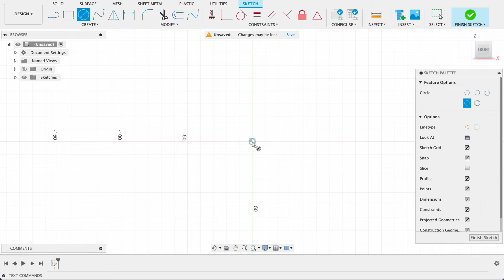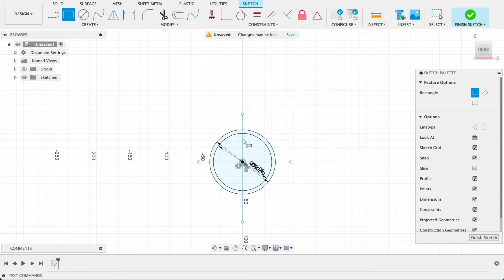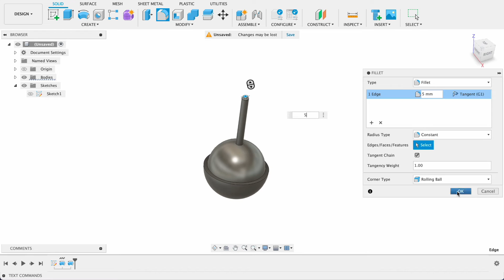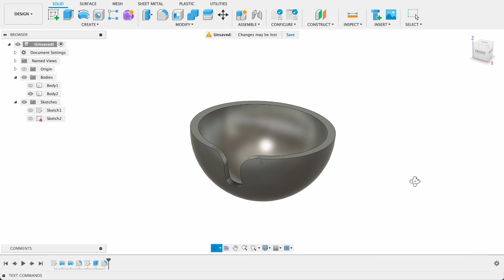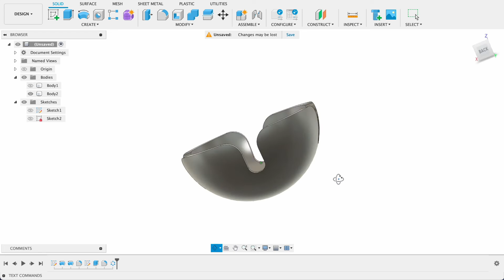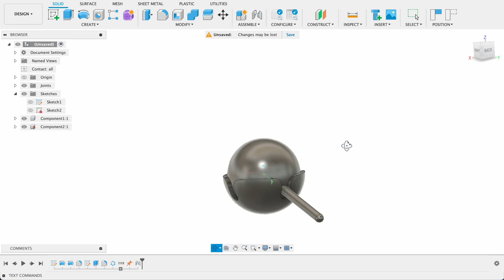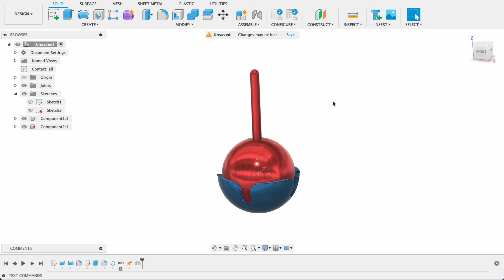Fusion 360 Tutorial: Introduction to Ball joints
Fusion 360 tutorial: Ball joints

In this tutorial we will have a look at how to create a ball joint and enable contacts so the ball can move freely in the joint but not interfere with other bodies.

Ill be using extrude, revolve and joint tools.

For any assistance get in touch with me at